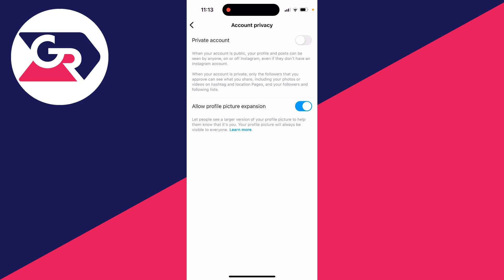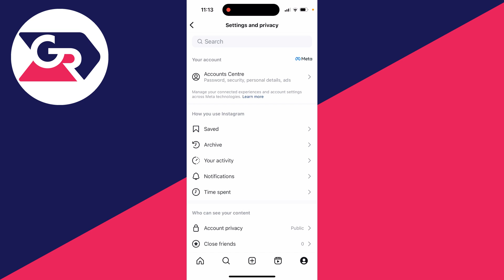How To Turn Off Instagram Profile Picture Zoom - Full Guide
Learn how to turn off instagram profile picture zoom or expansion in this video.

GuideRealm